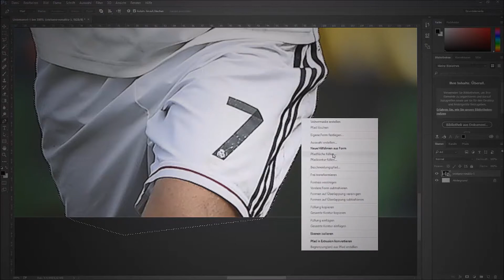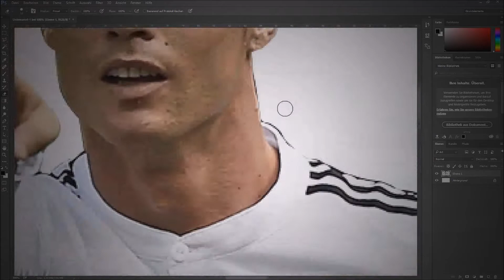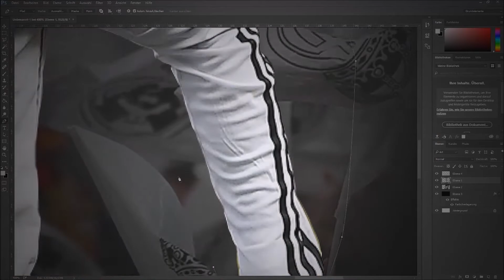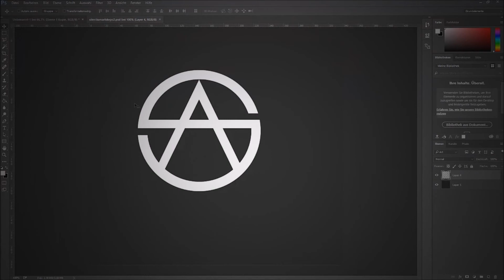Christiano Ronaldo | Wallpaper by SilentiumArts | w/Download!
OPEN THIS

Heyo
Back with another Speedart!

J-Wright - Upgraded

Ps: if you dont like my speedart please tell me why instead of disliking. Constructive criticism is always helpful.